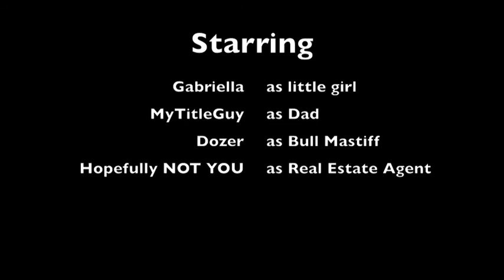Real Estate Marketing Video. HOW TO Tell A Marketing Story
real estate marketing video is important for your real estate business. Not only can it help you build your brand and authority, real estate marketing video can help you tell a story about how you can help your ideal client. Watch this real estate marketing video and see if you can tell who my ideal client is.